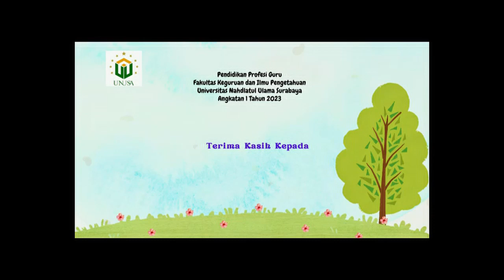Video durasi 15 menit Ppl aksi 2 bu tyas